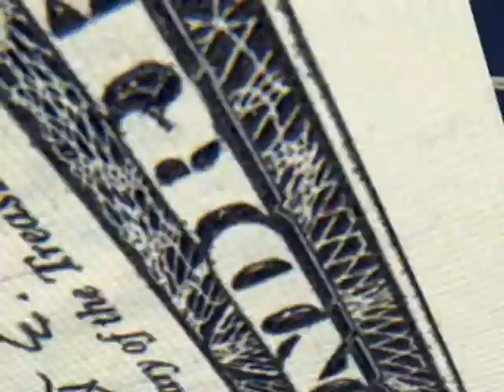Camp Victory: Part 1 (Season 3.9)